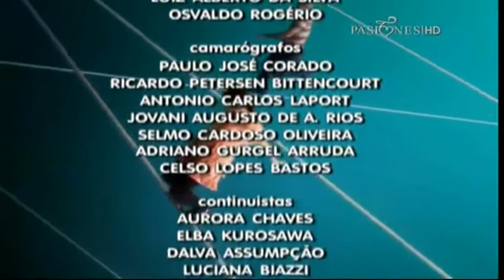Cuna de Gato Capitulo 55 | Capítulos Completos en Español